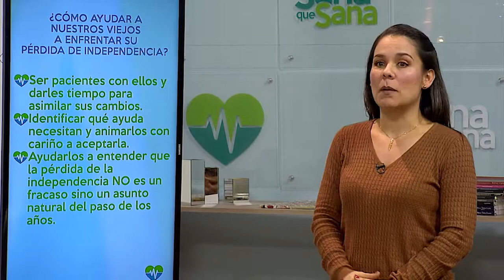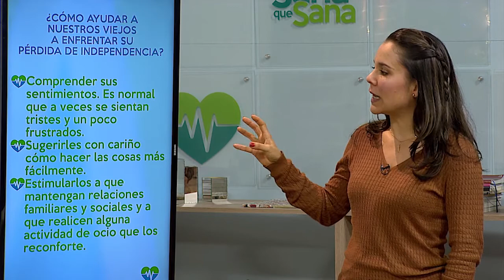Independencia en Adultos Mayores 🏥💉 Sana que Sana - Tele VID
¿CÓMO AYUDAR A NUESTROS VIEJOS A ENFRENTAR SU PÉRDIDA DE INDEPENDENCIA?
- Ser pacientes con ellos y darles tiempo para asimilar sus cambios.
- Identificar qué ayuda necesitan y animarlos con cariño a aceptarla.
- Ayudarlos a entender que la pérdida de la independencia NO es un fracaso sino un asunto natural del paso de los años.
- Comprender sus sentimientos. Es normal que a veces se sientan tristes y un poco frustrados.
- Sugerirles con cariño cómo hacer las cosas más fácilmente.
- Estimularlos a que mantengan relaciones familiares y sociales y a que realicen alguna actividad de ocio que los reconforte.